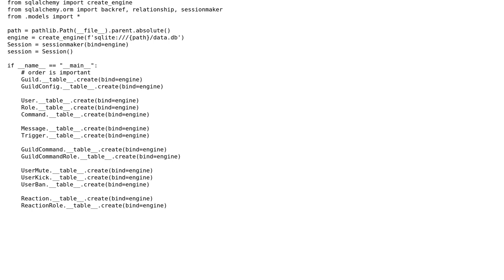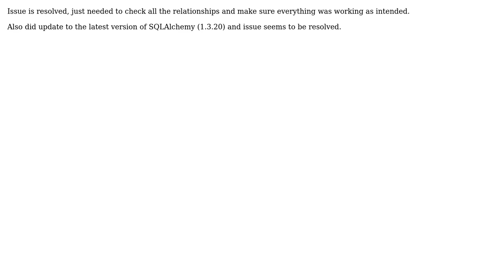Faster / More efficient way of binding all?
With thanks & praise to God, and with thanks to the many people who have made this project possible! You are responsible for your own actions.